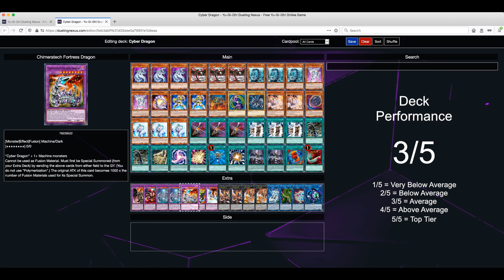Competitive Cyber Dragon Deck 2021 - Yu-Gi-Oh! Dueling Nexus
Competitive Cyber Dragon Deck 2021.  Deck uses Red-Eyes Dark Dragoon.  Deck profile, combos, and replays.  October 2021 format TCG.  Zane Truesdale themed deck.  I play on Yu-Gi-Oh! Dueling Nexus it is similar to ygopro, but you don't need to download anything.

Yu-Gi-Oh! Items I Use
Deck Box I Use the Most
80 Card Deck Box
Playmat with Zones